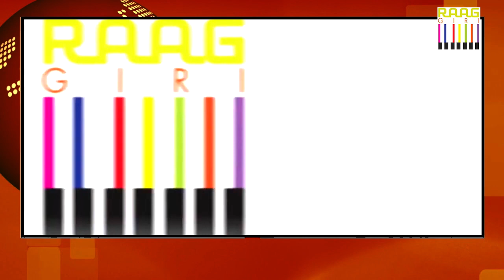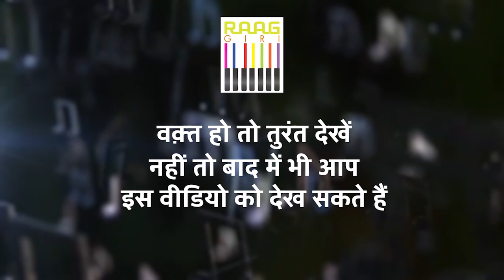Varun Kumar से सुनिए बांसुरी | Flute Music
Lose yourself in the ethereal sounds of the flute with Varun Kumar's mesmerizing performance. Allow the soothing melodies to captivate your senses and transport you to a realm of tranquility and serenity. Embrace the beauty of Indian classical music as it resonates through the enchanting notes of the flute.